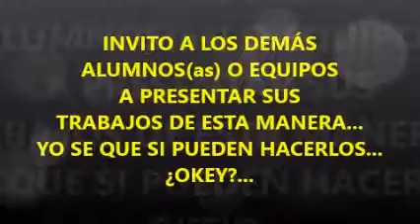VIDEO XIMENA T IMAGENES Nuevo Laredo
ESTE VIDEO FUE ADAPTADO POR EL PROFESOR OSCAR CUEVAS REYES NOVIEMBRE DEL 2013 PROFR- DEL GRUPO DE SEXTO B ESC. PRIM. GUADALUPE GONZÁLEZ GUTIÉRREZ.